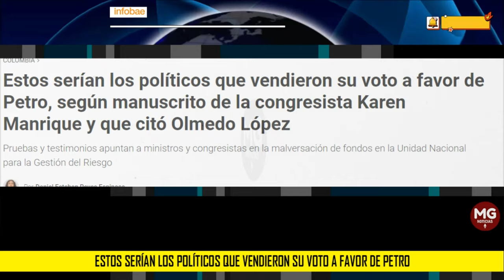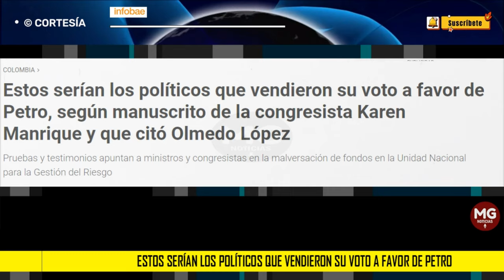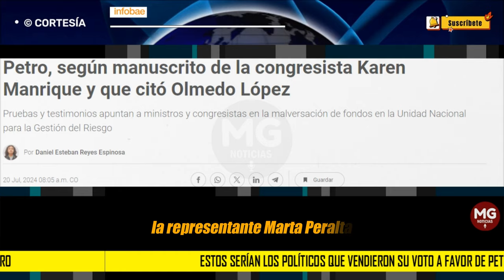ATENCIÓN 🔴 ESTOS SERÍAN LOS POLÍTICOS QUE VENDIERON SU VOTO A FAVOR DE PETRO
Estos serían los políticos que vendieron su voto a favor de Petro, según manuscrito de la congresista Karen Manrique y que citó Olmedo López
Pruebas y testimonios apuntan a ministros y congresistas en la malversación de fondos en la Unidad Nacional para la Gestión del Riesgo
INFOBAE